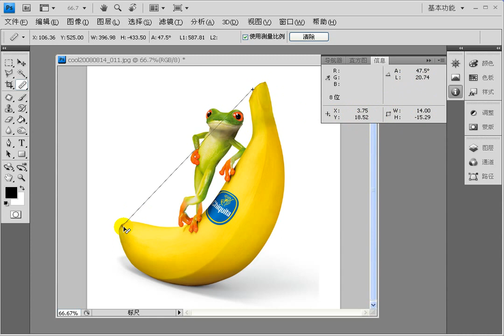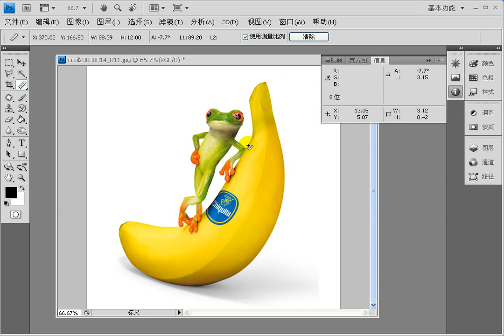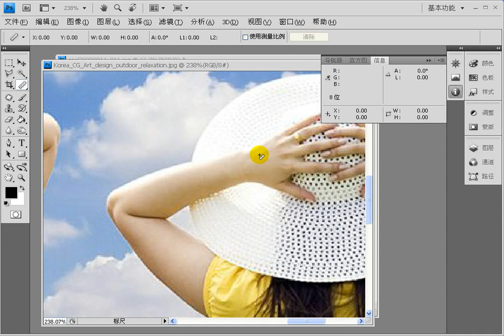4.4 标尺工具的使用 Photoshop CS5从入门到精通视频教程